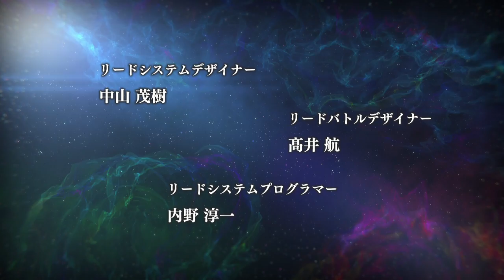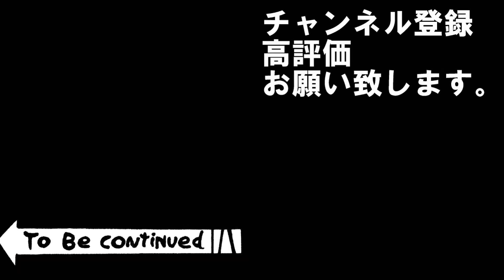「千年覇者」第22回・異民族王馬超の逆襲・三国志14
これまでに命を散らした同志
・楊氏（馬超の妻）曹仁に捕縛され曹操に処断された
・忙牙長（南蛮）　張飛に一騎討ちにて討ち取られた
・寿命　鄧方（親蛮）、傅幹（初期メン）、成公英（親羌）

アイドル伝説錦馬超の掟

・戦闘は「異民族と親異民族（親羌など）とスタート時の配下武将」のみ
・軍師就任や官職授与及び名品授与も上記武将のみ
・名声持ちは登用せずひっ捕らえて高く売る
・固有戦法を持つ武将などは登用処断しない
・投石台弓櫓禁止縛り継続中

上級・漢忠臣ここにあり・馬超